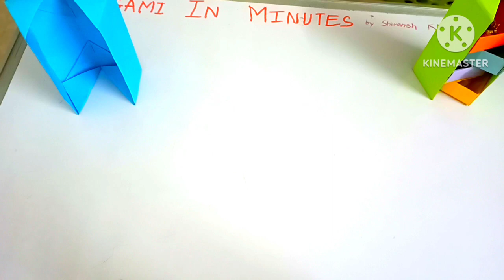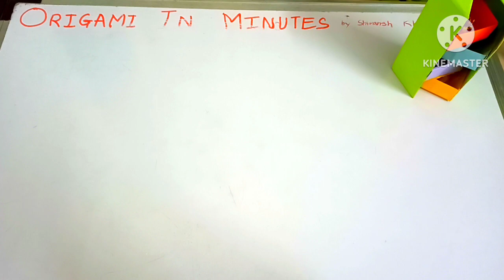how to make origami storage box .origami stepper box @origami in minutes by Shivansh khare